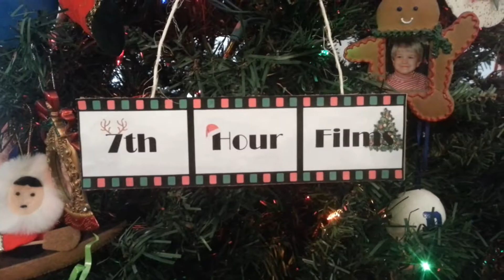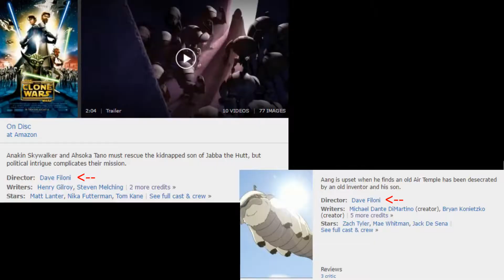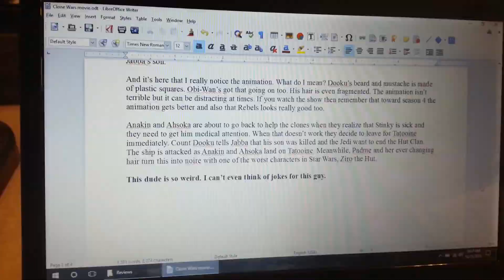Star Wars: The Clone Wars (2008 Movie) - 7HF Super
Alex reviews the animated spin-off to the Star Wars prequels!

7HF Super - Season 0 Episode 4